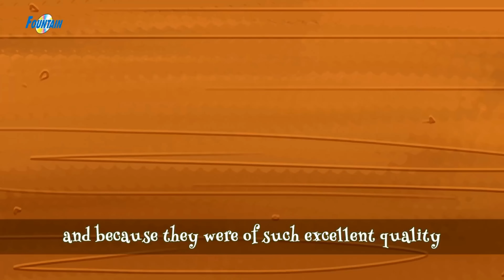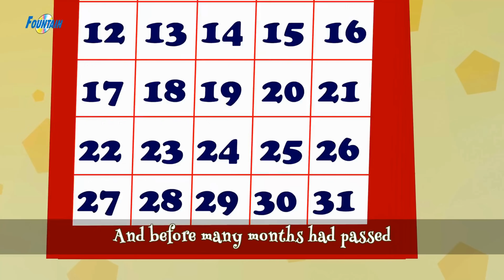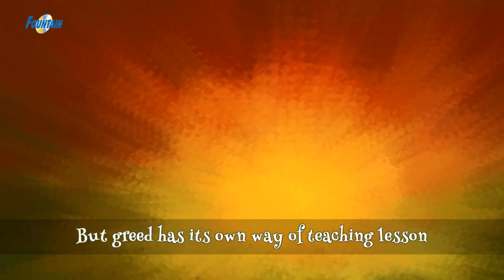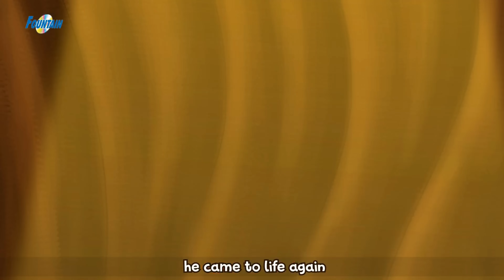മുത്തശ്ശി കഥകൾ - Story In Malayalam | Malayalam Cartoon | Fairy Tales In Malayalam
മുത്തശ്ശി കഥകൾ - Fairy Tales In Malayalam | Story In Malayalam | Malayalam Cartoon കാര്ട്ടൂണ് മലയാളം | Malayalam Story | Cartoon Malayalam

Production: Rohit Kathuria